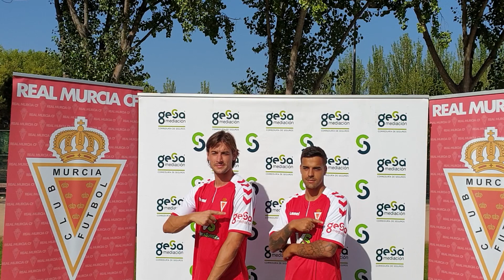Gesa Mediación y el Real Murcia CF se unen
Mariano Albaladejo y Francisco Miró estuvieron como representantes de la empresa Gesa Mediación y el Real Murcia junto a la primera plantilla grana.